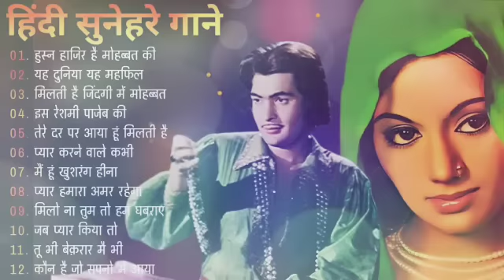पुराने सुनहरे गाने l Old Is Gold l Bollywood classics song l